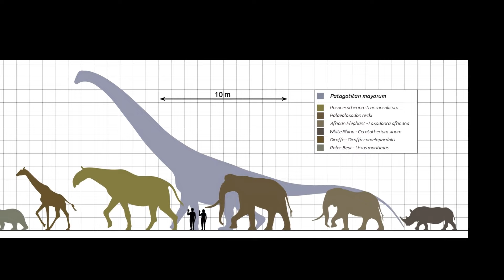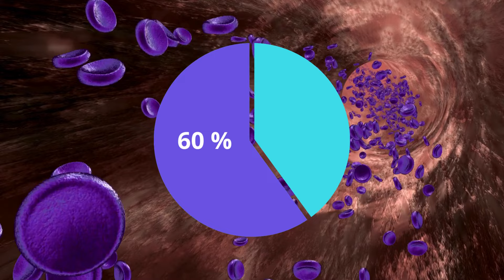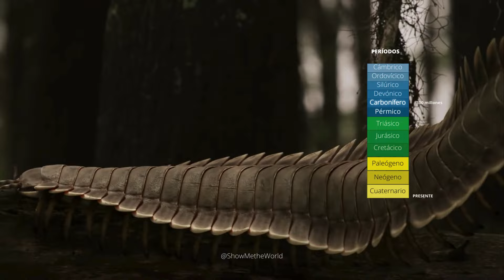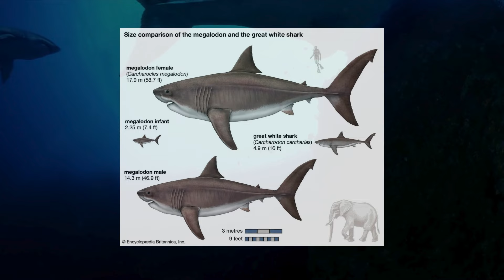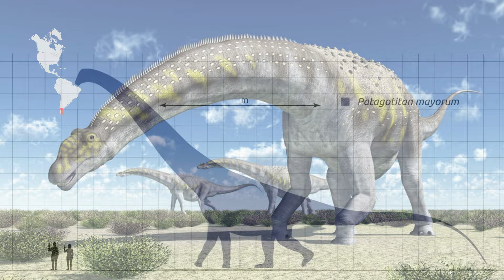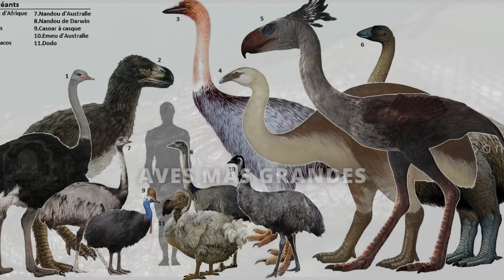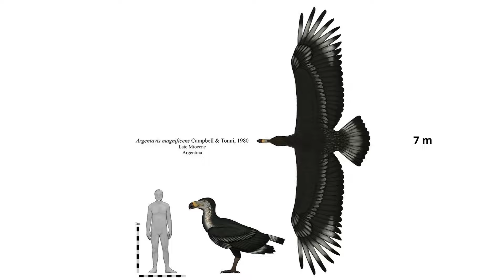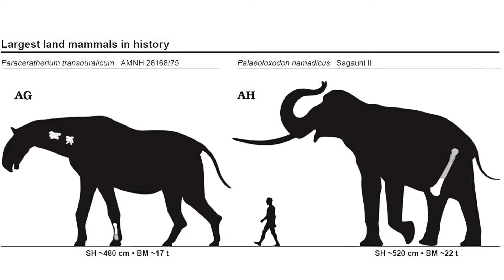ANIMALES PREHISTÓRICOS MÁS GRANDES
📌Si te gustó el contenido y deseas apoyar a este canal puedes contribuir con un pequeño aporte aquí:

CONTENIDO:
Cuando conocemos animales prehistóricos, hay algo que con frecuencia aparece e inmediatamente nos llama la atención: su enorme tamaño.
¿A qué se debe el gigantismo animal prehistórico?
En este video conoceremos a los plusmarquistas que ostentan el récord de los animales más grandes de su tipo encontrados hasta la actualidad.
Acompáñame.
Chance, Luck, Errors in Nature, Fate, Destruction As a Finale de Chris Zabriskie cuenta con una licencia Creative Commons Atribución 4.0.